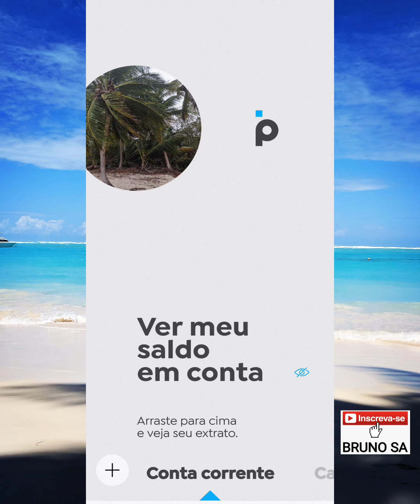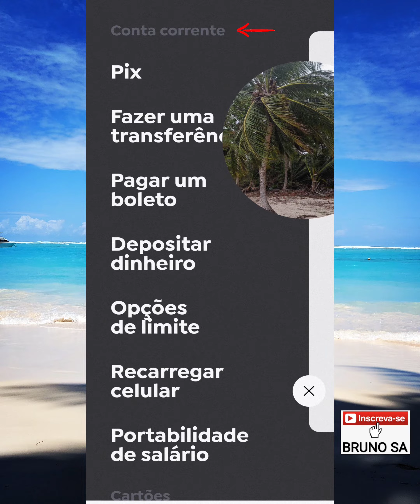Banco Pan é conta corrente ou poupança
Neste vídeo eu informo se a conta digital do Banco Pan é uma conta corrente, poupança ou conta de pagamentos.